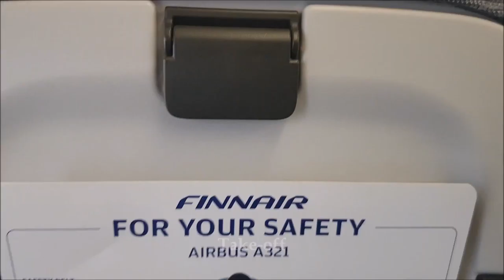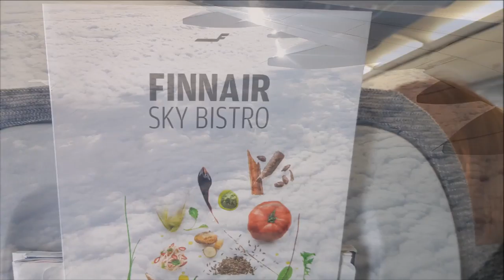Finnair, Airbus-A321, Helsinki Finland ✈ Budapest Hungary [2018]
- Air Bus 321
- A One World Member